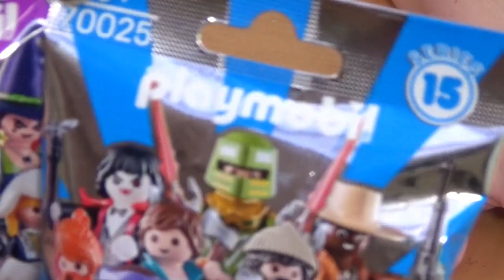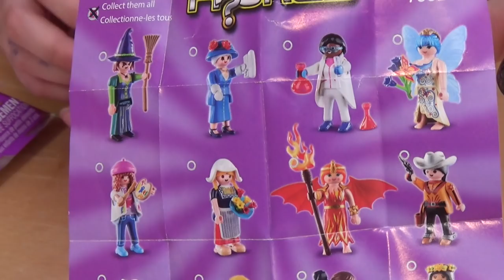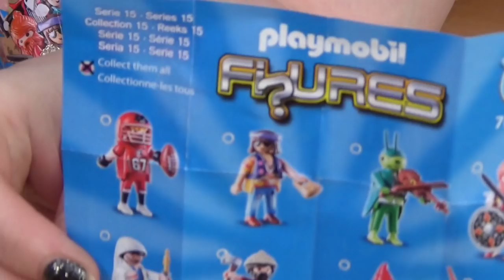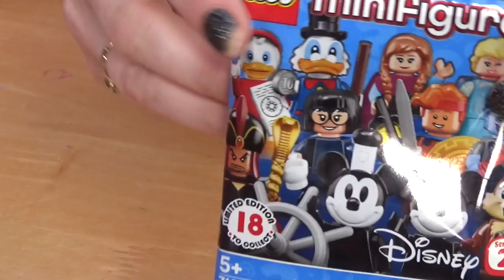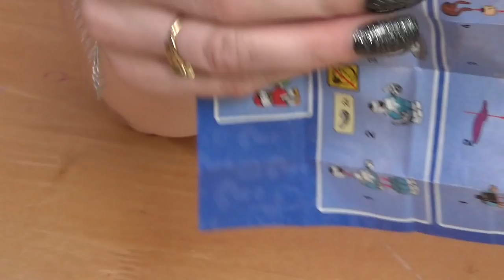Blind Bag Monday - Episode 233 and We Introduce our new Kitten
Hello everyone, and welcome to Blind Bag Monday.  In this weeks Episode it's Mummy and Izzy.

We need your help in naming the Kitten, Leave your suggestion in the comments.

Just a quick note  - we love people commenting on our videos, please remember Isabella is only 9  and Spencer is 7 they do read the comments, if you leave nasty or unpleasant comments I'm afraid I will have to delete these. Thank you!

Credits.

Background